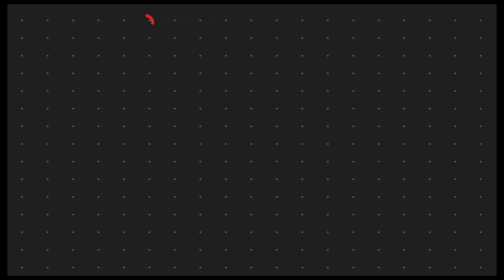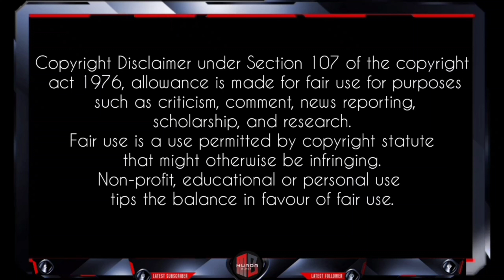"Best Anniversary Season Yet! | New Battle Royale Map 'Krai' Showcase & More"